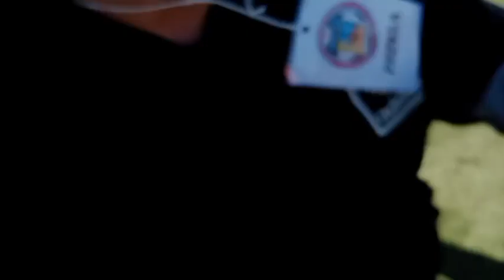CRONICA DE LONTUE SELECCIÓN SUB 15 Y SUB 45 2022